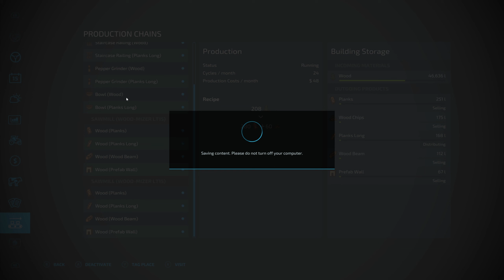FS22 Silverrun De-Forest (Hard) #10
I'm trying to COMPLETELY log Silverrun Forest in Hard mode.
I can't sell land once it is bought, no AI helpers, no Contracts, and no Super Strength!
Can we stay afloat by just harvesting trees and selling them to our productions?